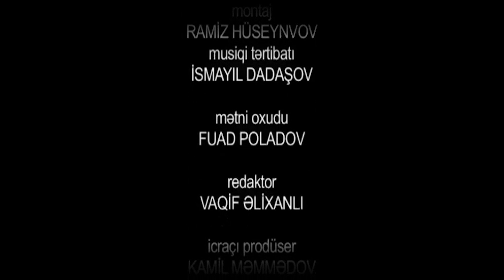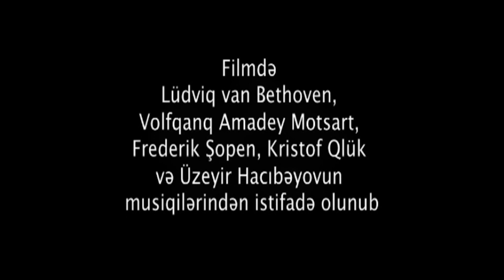Heykəllərdə yaşayan ömür (2012) - sənədli film - heykəltəraş Tokay Məmmədov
12+

Film heykəltəraş Tokay Məmmədov haqqındadır.

İstehsalçı: Salnamə sənədli filmlər studiyası
Texniki göstəricilər: 4:3
Janr: bioqrafik

Rejissor: Xamis Muradov
Ssenari müəllifi: Xamis Muradov
Operator: Elşən Əliyev
Filmi səsləndirən: Fuad Poladov

Film Azərbaycan Kinorejissorlar Gildiyası ilə 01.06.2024-cü il tarixində bağlanmış müqavilə əsasında yayımlanır.